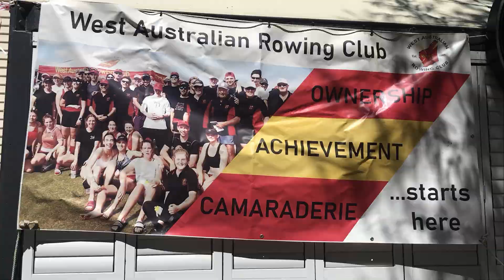WA Rowing Club Fundraiser 2023